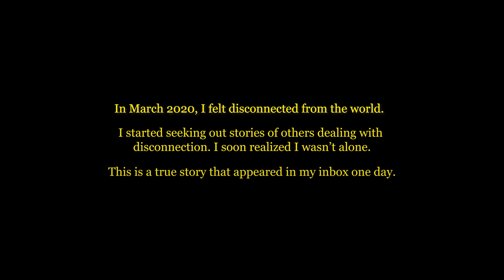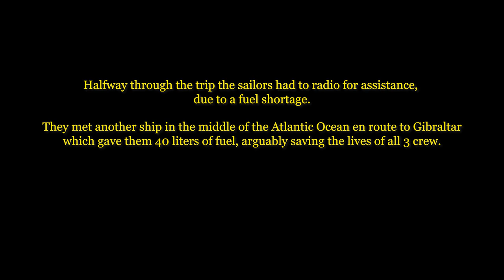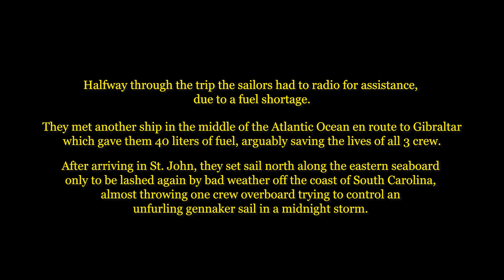Ricky Reed, Jim James & Duendita - Us (How Sweet It Was) (Official Music Video)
It's my birthday today when posting this video. If you know me, you know I don't like to hype my birthday. So I'm just getting it out there in the open. And instead of wishing me a happy birthday, I want you to take that energy and reach out to someone else who could use some love today. Is there someone you've been meaning to call? Someone you've been needing to check in on? Send an email, text them, pick up the phone today! It's a blessing that we still have the ones we have. Don't wait! And on that note, I released a new song today called "Us (How Sweet It Was) featuring Jim James and Duendita, co-produced by Terrace Martin and Biloba. It is a love song to those we miss. Check out the song, the video (more on that later), and come back and let me know what you think. And if you're comfortable, let me know how it went with the person you reached out to today. I'm sure they'll be happy to hear from you xo
Listen to Us (How Sweet It Was): rickyreed.lnk.to/us-single

Shot by Cior Wills
Story and Narration by Cior Wills
Edited by Spencer Ford

Oh dear
If I had only known how long I wouldn't see you
Still here
What I would give tonight to be right there beside you
Memorize you
Now I'm dyin tryin to adjust
To another day away from us
If I only knew how sweet it was

I'd cry i'd cry a fountain
love you wide like mountain

I'll hold you like a prayer
Warm summer air
on my lips right now

And I'm dyin tryin to adjust

Honey I'm frozen, another day chosen
Just forget about it, climbing up the mountain